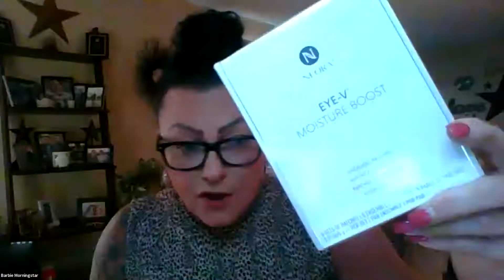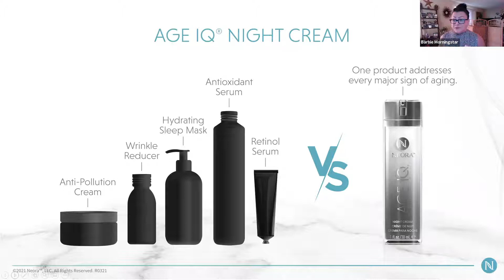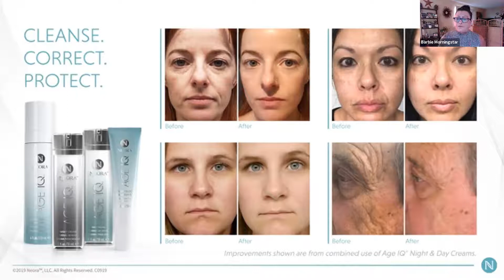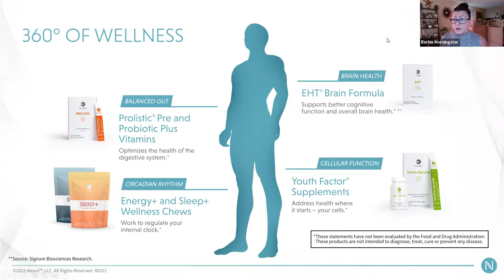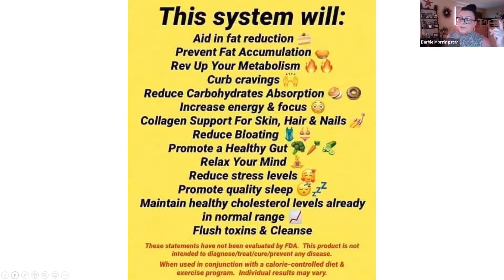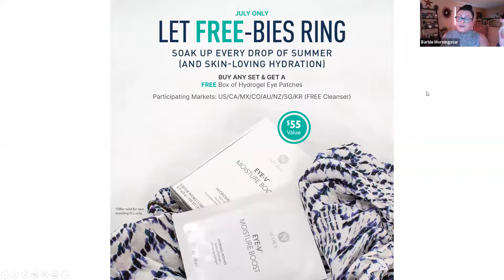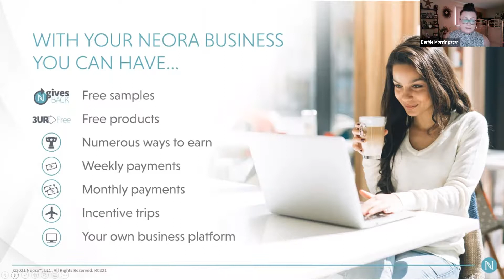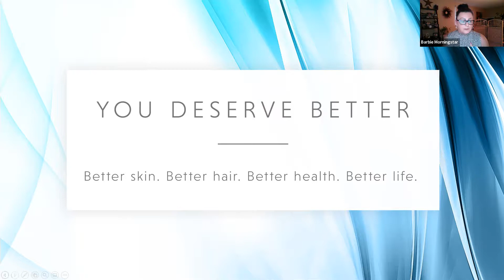Single mom of 2 boys, bartender, Barbie Morningstar, shares NEORA's Results + Perks!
Listen in as Barbie Morningstar from Rochester, New York, shares about her journey with Neora and how the products and PERKS have changed her life.  Barbie is a bartender/server and during these crazies times, has grown her business enough to cut back to just 1 day a week.   Thank you Neora!